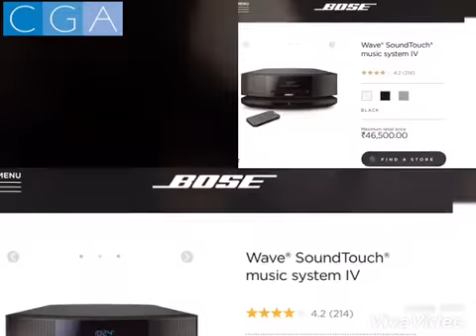CGA World - Authorised Retailer for BOSE in Jammu